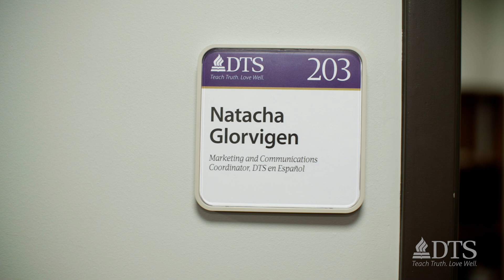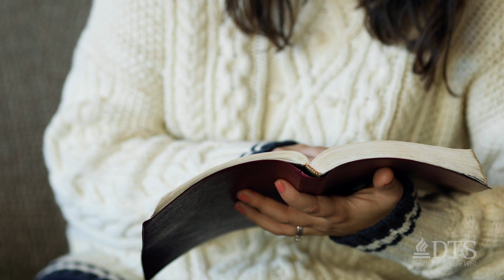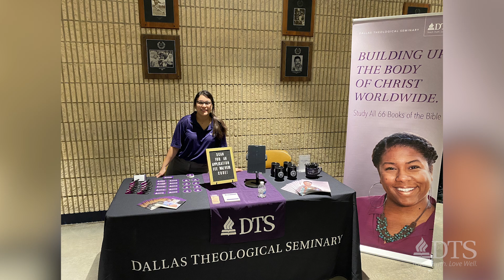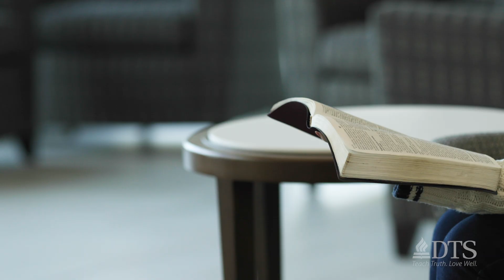Alumni Profile: Natacha Glorvigen - Natacha Glorvigen